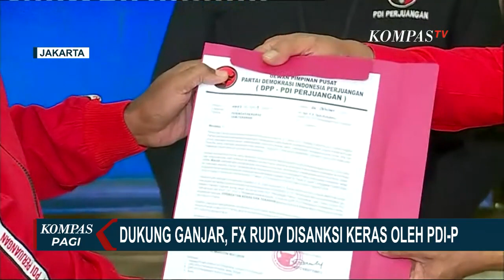Ganjar Tanggapi Sanksi Rudy, Karena Mendukung Pencapresannya